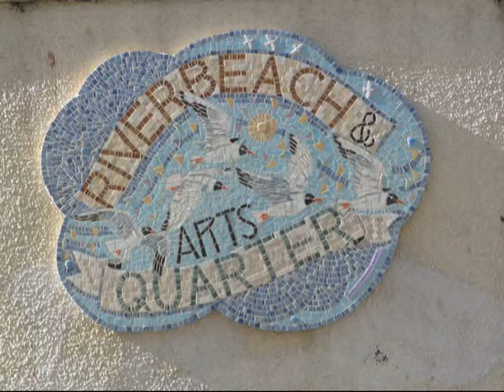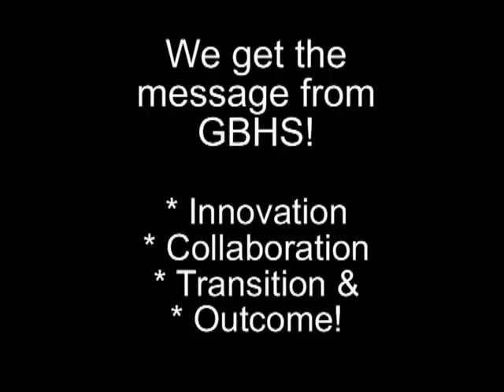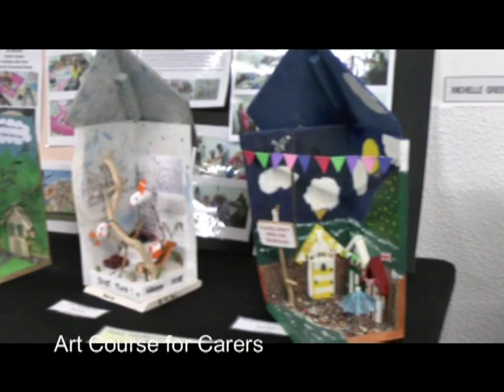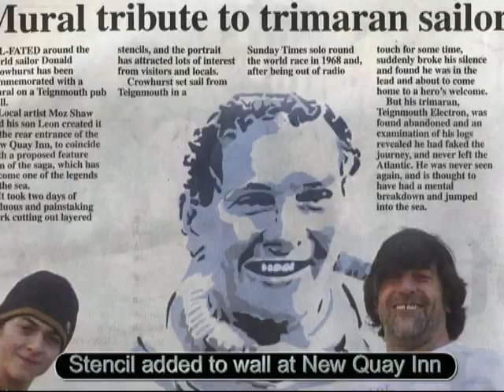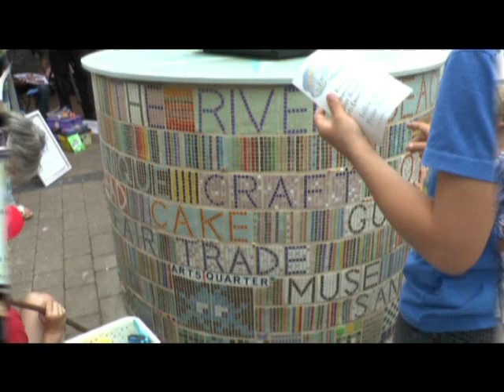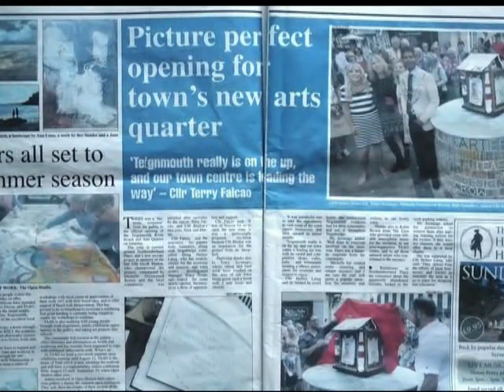History of Teignmouth Arts Quarter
A film created by Viv Wilson MBE. About an explanation of history of the area and how the Teignmouth Arts Quarter came to be and is now on the up!.